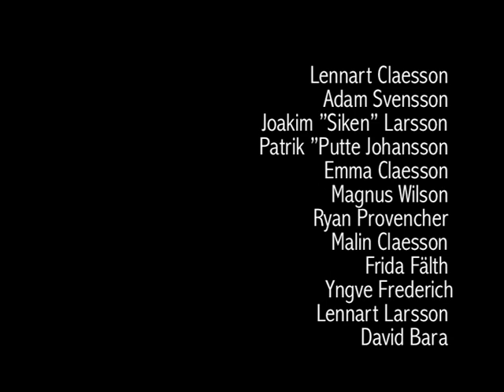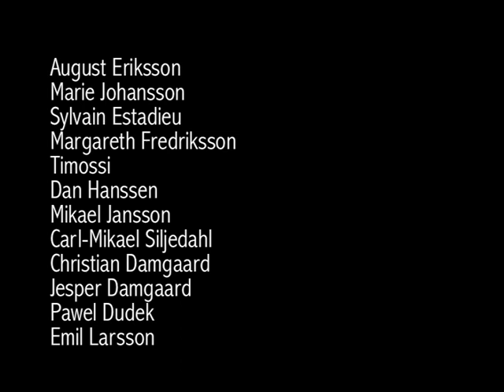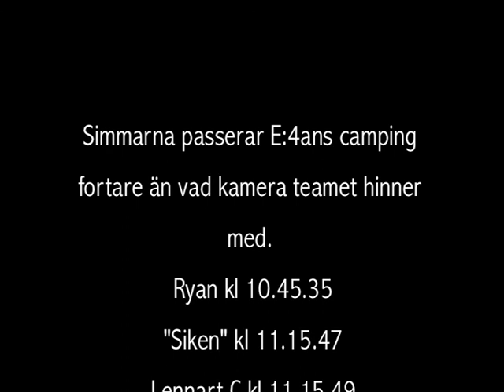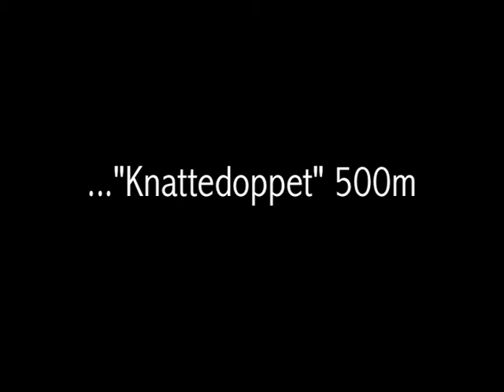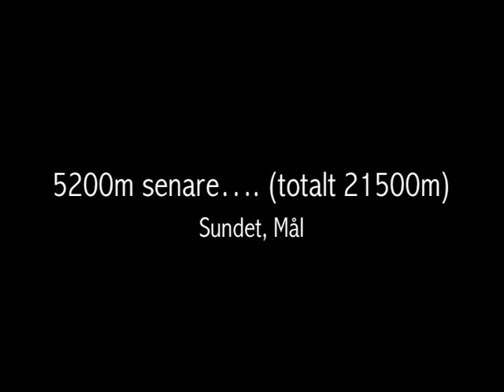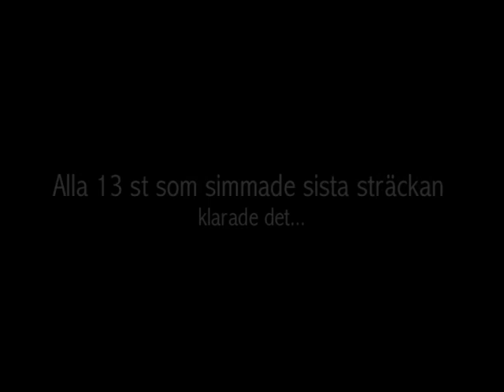Vidösternsimmet 2012, del 6, "Filmen om loppet"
Sveriges längsta "Open Water", simma en halvmara, +21,5 km i öppen sjö.
Den 4/8, 2012, kl07.00 gick starten för sveriges längsta simlopp i sjön vidöstern i Värnamo mitt i småland. Ett lopp på över 21,5 km, i norr från osudden i jönköpings län till sundet i kronobergs län i söder. +21,5 km är långt, det innebär att atleterna simmade 7st vansbrosimningar i sträck (3000x7=21000m), eller lika långt som löparna springer på Göteborgsvarvet. Öppet vatten innebär svårighet att ta rätt riktning, blåst, vågor och detta år även dimma...

Loppet delades in i fem olika delsträckor där simmarna simmade in i depå för att äta och dricka. Det fanns tre depåer på land och en ute på sjön.
Den längsta delsträckan var ca 5500m. Den kortaste ca 2800m. Publik följde loppet både på sjön, på land och via Facebook på internet.

Har du det som krävs kan du anmälan dig till 2013 på;